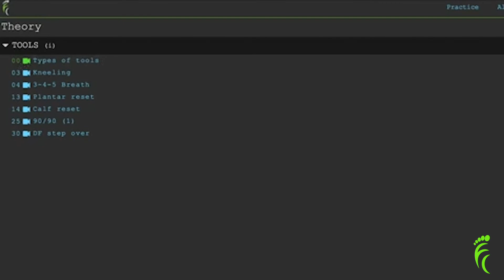Story of Beam Tribe (long version)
Nick tells the story of Beam Tribe. What it is, why it was created and the vision for what it can become.